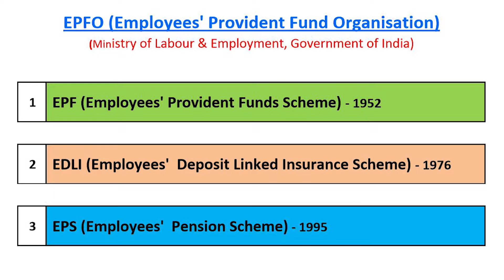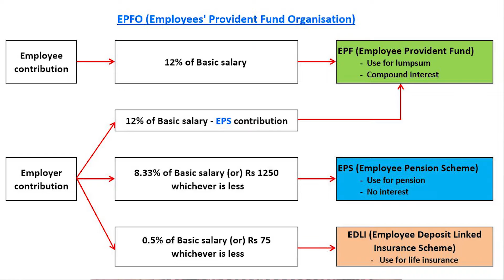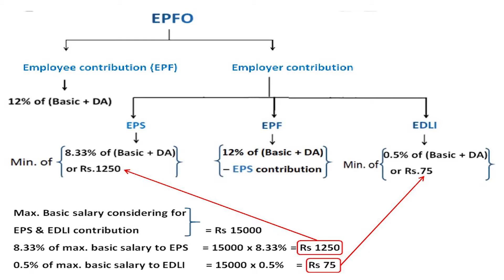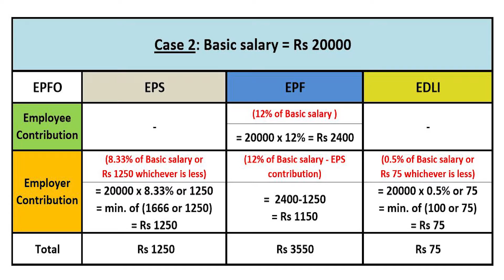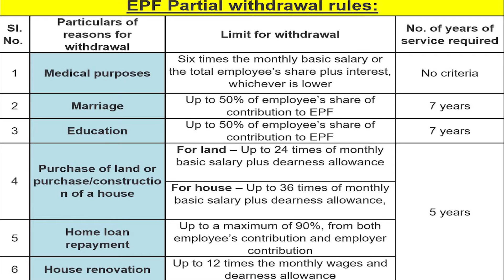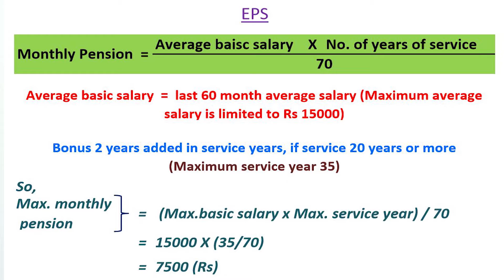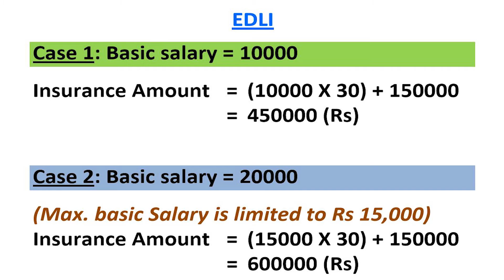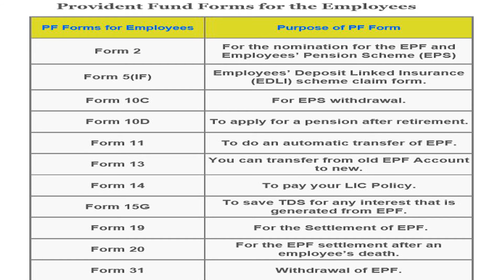All About EPFO (EPF, EPS, EDLI & VPF )Explained with Case Studies | V.P.Ballamurugan| Tamil| OYE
The Employees' Provident Fund Organisation (abbreviated to EPFO), is an organization tasked to assist the Central Board of Trustees, Employees' Provident Fund a statutory body formed by the Employees' Provident Fund and Miscellaneous Provisions Act, 1952 and is under the administrative control of the Ministry of Labour and Employment, Government of India.

The Employees' Provident Funds and Miscellaneous Provisions Act, 1952 came into effect on 4 March 1952. Six industries namely 1.Cement 2. Cigarettes 3.Electrical, mechanical or general engineering products 4.Iron and Steel 5. Paper 6. Textiles (made wholly or in part of cotton, wool or jute or silk, whether natural or artificial) came under implementation of the Act w.e.f 1, November,1952. The organisation is administered by a Central Board of Trustees, composed of representatives of the Government of India, State governments, Employers and Employees. The board is chaired by the Union Labour Minister of India. The Chief Executive of the EPFO, the Central Provident Fund Commissioner, reports to the Union Labour Minister through the Secretary of Labour and Employment in the ministry. The headquarters of the organisation is in New Delhi.

The Constitution of India under "Directive Principles of State Policy" provides that the State shall within the limits of its economic capacity make effective provision for securing the right to work, to education and to public assistance in cases of unemployment, old-age, sickness & disablement and undeserved want. The EPF & MP Act, 1952 was enacted by the Parliament of India and came into force with effect from 4 March 1952 as part of a series of legislative interventions made in this direction. Presently, the following three schemes are in operation under the Act:

Employees' Provident Fund Scheme, 1952
Employees' Deposit Linked Insurance Scheme, 1976
Employees' Pension Scheme, 1995 (replacing the Employees' Family Pension Scheme, 1971)
Retirement fund body EPFO on 5 March 2020 lowered the rate of interest on employees provident fund to 8.50% for 2019-20,[7] from 8.65%[8] in the previous fiscal.